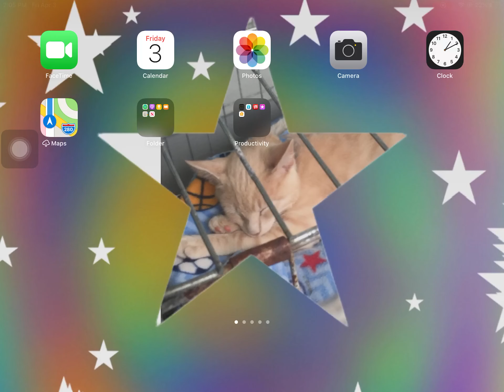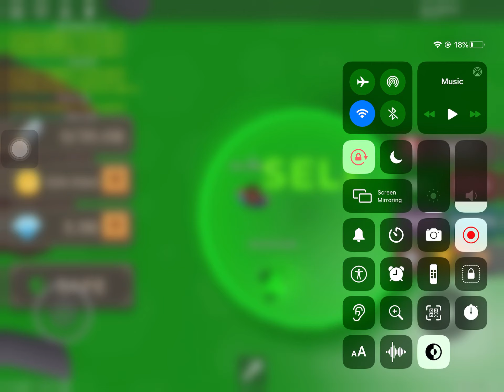How to get rich in a simulator fast